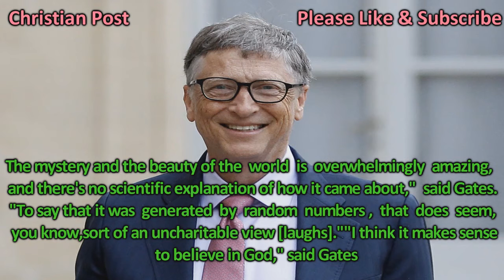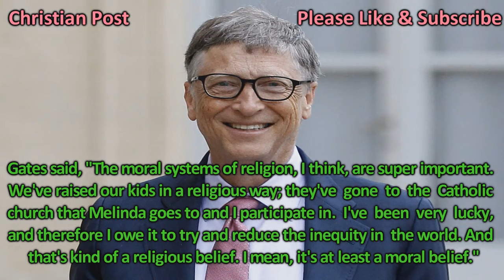Bill Gates I Believe In God , I Raise My Children's As Christians